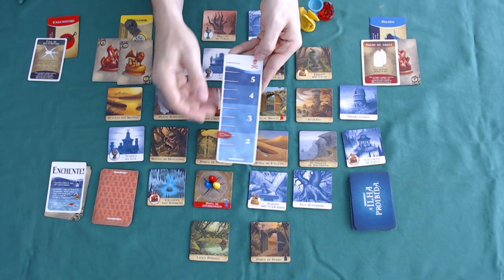A Ilha Proibida - Regras - Aprenda em Minutos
Edu Pomper apresenta as regras de A Ilha Proibida jogo cooperativo lançado no Brasil pela Devir!